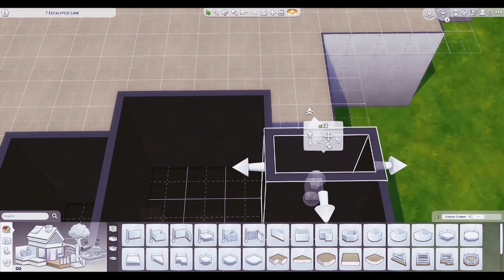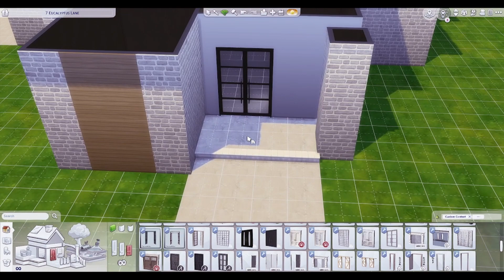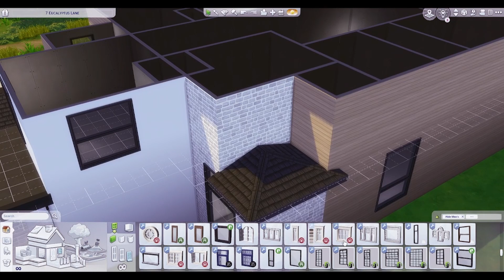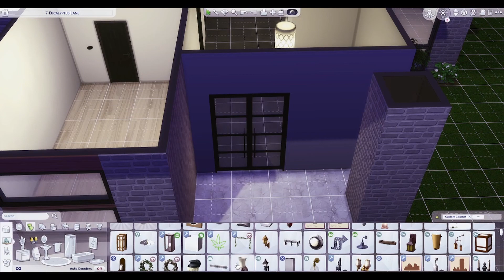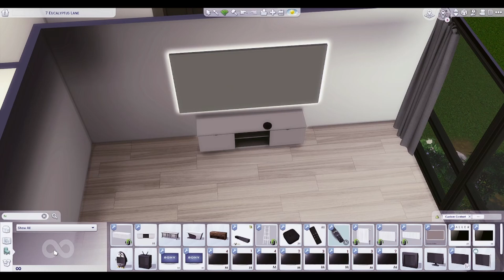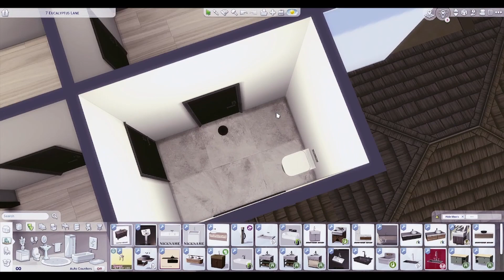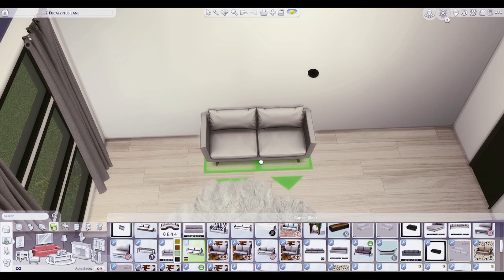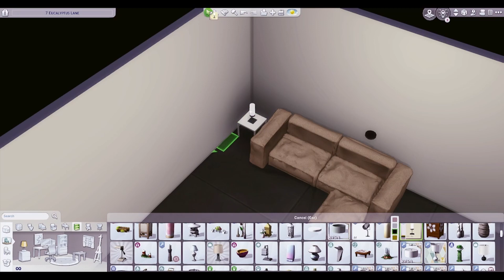Dream House - Sims 4 Speed Build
heyyy so today I decided to build my dream house since many people liked my dream apartment video! if you'd like any of the cc used in this video, comment which one and i'll find it for you.